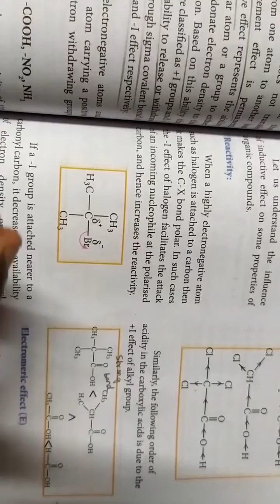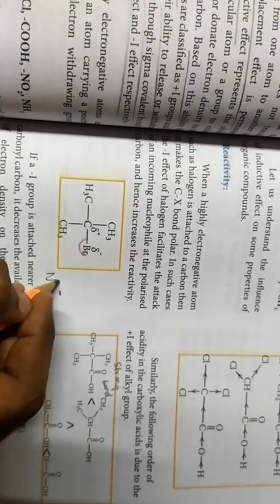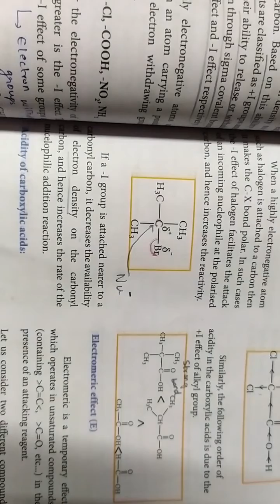Reactivity...11th chemistry...Basics of organic chemistry...in தமிழ்... 🙂